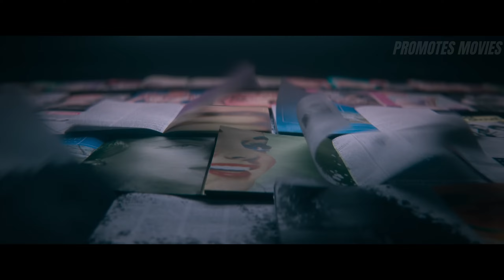🚨THE NUN II - OFFICIAL TRAILER - MOVIE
Watch the Movie's trailer:  THE NUN II - OFFICIAL TRAILER MOVIE " Promotes Movies"

ON THIS CHANNEL WE DISCLOSE THE BEST TRAILER AND MOVIE RELEASES: Disney, Warner Bros, Universal, Paramount, Amazon Prime Video, Apple TV+, Sony Pictures and much more...

Best Trailer for Series and Movies.

Trailer updated with the best companies in cinema and the film industry